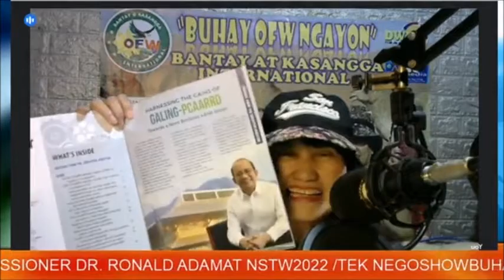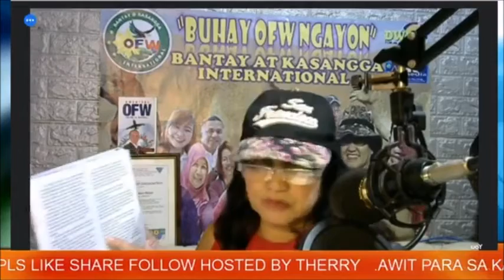BUHAY OFW NGAYON Atbp. DWDD AFP RADIO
SONG FOR THE NATURE BY CHED COMMISSIONER DR. RONALD ADAMAT NSTW2022 /TECH BUSINESS SHOW